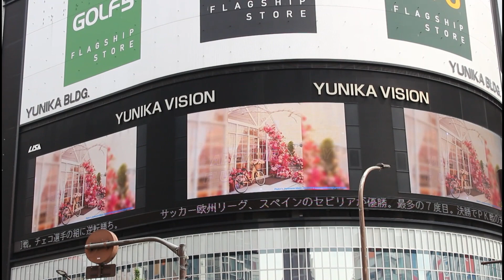ฟลุ้ค ญี่ปุ่น fluke タイ人気俳優 フルーク誕生日 happy birthday fluke ฟลุ้ค タイBLドラマ คำเดียว ユニカビジョンเหงา japan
ナタット・シリポントーン（ ณธัช ศิริพงษ์ธร : Natouch Siripongthon、1996年6月1日 - ）フルーク（タイ語: ฟลุ้ค、英語: Fluke）という愛称で知られるタイ俳優  タイBLドラマの人気俳優オーム・ティティワットとフルーク・ナタットによる日本公演「Ohm × Fluke Fanmeeting -We Meet Again-」2023年6月11日（日）に大阪公会堂 大集会室で開催

ณธัช ศิริพงษ์ธร (อังกฤษ: Natouch Siripongthorn) หรือที่รู้จักกันในชื่อ ฟลุ้ค เขามีชื่อเดิมว่า พงศธร ศรีปินตา เป็นนักแสดงชาวไทย เขาเริ่มเป็นที่รู้จักจากภาพยนตร์ เกรียน ฟิคชั่น, พี่ชาย My Bromance

Fluke,ナタット・シリポントーン,ナタットシリポントーン,ohm reaction,ohm,คำเดียว,คําเดียว illslick,illslick,illslick คำๆเดียว,illslick my bad,オーム,ฟลุ๊คฐิติกร,ยิ่งเจ็บยิ่งจำ,ฟลุ๊ค ไอน้ำ,Workpoint,Workpoint23,เวิร์คพอยท์,ohmfluke,Fluke natouch,fluke gawin,フルーク オーム,フルーク タイ,ohm 日本語字幕,ohm タイ ,sizzy,sizzy nanon,ณธัช ศิริพงษ์ธร,ฟลุ้ค ญี่ปุ่น,fluke,タイ人気俳優,タイ俳優,フルーク誕生日,happy birthday fluke,タイBL,タイBLドラマ,ユニカビジョン,ฟลุ้ค ญี่ปุ่น japan,fluke natouch,fluke タイ,ฟลุ้ค,เหงา,Gemini,Fourth,Winny,Satang,multi-love,rock & star,タイドラマ 日本語字幕,bl ドラマ, タイ ドラマ,2gether,bbrightvc.win タイ,
タイドラマ 日本語字幕 無料,cutie pie 2,นิ่งเฮีย,タイblドラマ日本語,タイドラマ